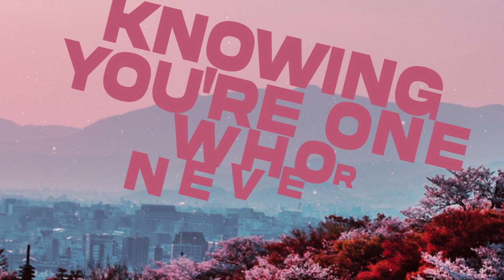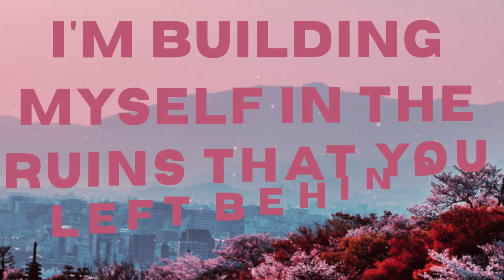Dakota Ave - Bury The Hatchet (feat. Jeremy Tollas of Famous Last Words) (Official Lyric Video)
Dakota Ave:

Help us fund our EP!

Artist: Dakota Ave
Song: Bury The Hatchet (feat. Jeremy Tollas of Famous Last Words)
Hometown: Albuquerque, New Mexico
For Fans Of: I See Stars, We Came As Romans, Wage War, Famous Last Words

Amazon Music

Video by MIDDFALLMEDIA
Music/Lyrics written and recorded by Malcolm Reese
Music written by Mason King
Music written and recorded by Andres Martinez
Music recorded by Luke Peterson
Music recorded by Jeremy Tollas
Mix/Master by Isaiah Prather

Special thanks to our patrons who make this possible:
Michael E., Lizette T., Joshua K., and Steven R.

Lyrics:

Knowing you're the one that made this fail
I'll be fine
Knowing you're one who never cared
So pack your bags we're through
This is the end of me and you
I may be broken now
But I'll be better without you

So burn
Like the witch you are
Pray
To your shooting star
You tied the noose and somehow I'm to blame

10 years to waste
Down the drain
We thought we'd bury the hatchet
But there's no hope
So grab the rope
Let's put it in a casket
Put it in a casket

I had an iron will
But you were made of steel
I thought I'd never choke
And so I broke

I'm building myself in the ruins that you left behind
I'm making sense of all the tragedies left in my mind
I know that this is the end of you and I
I'll learn to stand up straight without a heart

I'll be fine
Without you